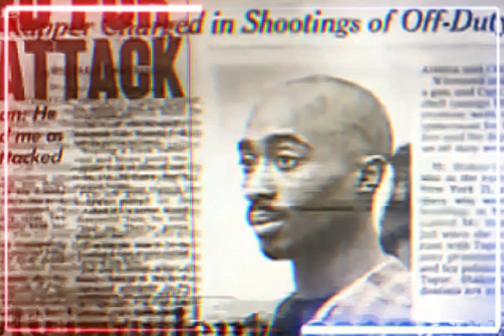2Pac - High Speed (OG)[High Definition 3D Arena Effects][Audio Surround Sound Bass Boost] 4K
High Speeds (we goin' all night)
Life of an Outlaw, ghetto stars (we goin' all night)
(Yes) I'm gonna buy me a gun
Whatcha gonna do when U get outta jail?
(I'm gonna buy me a gun)
For my niggas on the West Side and the East Side
And the North Side and the South Side
(Whatcha gonna do when you get outta jail?)
From Compton to Jersey
Gettin' it real hard
Niggas in Michigan, (M.O.B nigga, M.O.B)
From Atlanta, Georgia to Utah
From St. Louis to Alabama
From Mississippi to Oakland, from San Francisco to San Diego
Seattle to Florida
Maine to Mass, haha
Food and sex
And it don't stop, and it won't quit
Then what's next?
Food and sex, house parties in the projects
We goin' all night
High speeds
Outlawz with that rough shit, baby!

High Speed feat. Outlaw Immortalz
Date: 1996
Producer: Darryl “Big D” Harper
Studio: Can-Am Studios, Tarzana, California
Released: ”Still I Rise”
Samples: Genius of Love“ by Tom Tom Club

Produced By: Darryl Harper
Written By: 2Pac, Adrian Belew, Chris Franz, Steven Stanley, Tina Weymouth, Darryl Harper, Yaki Kadafi & E.D.I. Mean
Release Date: December 21, 1999
Bass: Keith Rouster
Lead Guitar: Darrell Crooks
Engineer: Claudio Cueni
Mixing Engineer: Claudio Cueni & E.D.I. Mean Mastering Engineer: Brian Gardner
Label: Interscope Records
Recorded At: Can-Am Studios (Tarzana, CA)
Samples: Tom Tom Club – Genius of Love